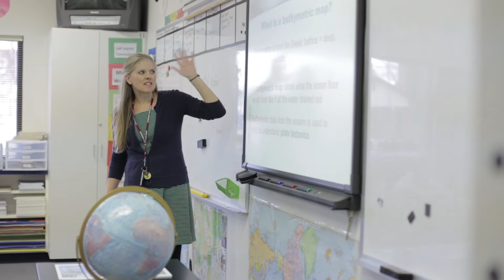St Paul's Catholic School 2 0